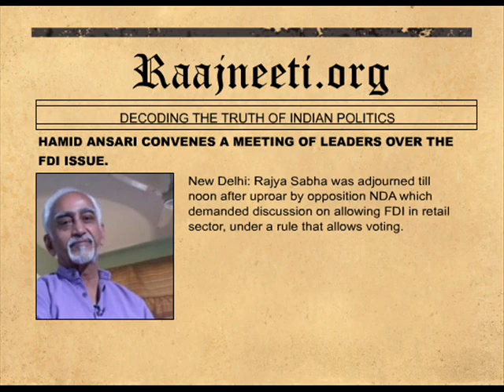HAMID ANSARI CONVENES A MEETING OF LEADERS OVER THE FDI ISSUE.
New Delhi: Rajya Sabha Chairman Hamid Ansari has convened a meeting of leaders of all parties to find a solution to the House impasse on the opposition demand for a discussion on FDI in retail with voting provision.